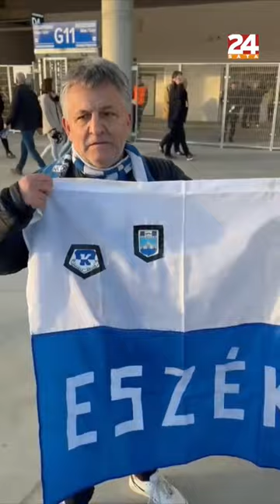Navijači Osijeka predviđaju pobjednika HNL-a: ‘Bilo tko osim Hajduka’